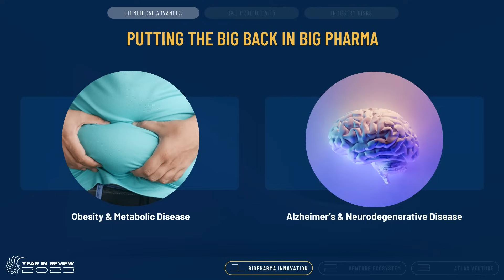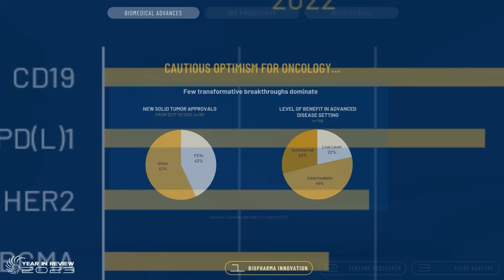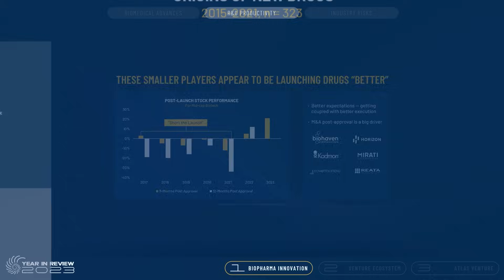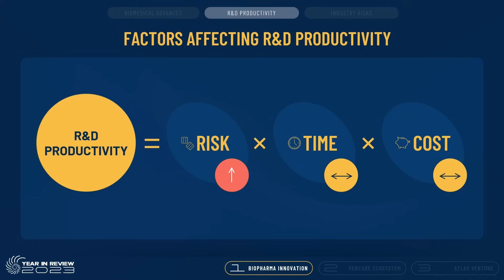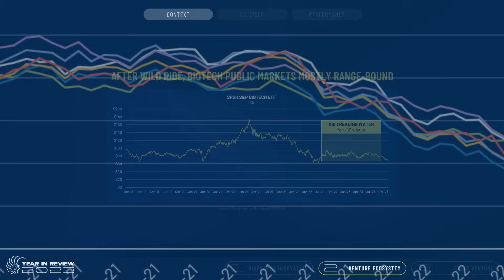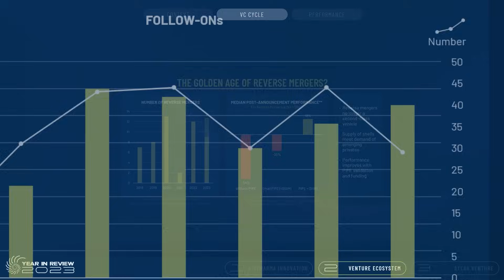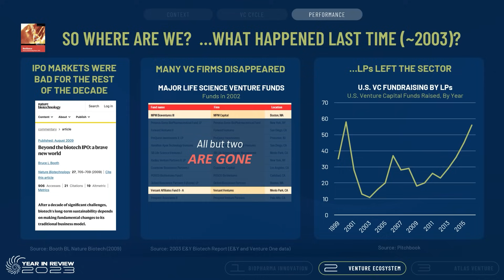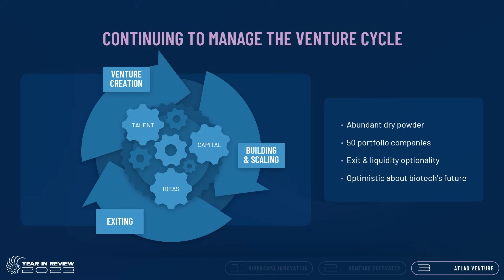Atlas Venture 2023 Year in Review - B. Booth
Atlas Venture partner and LifeSciVC author Bruce Booth shares his 2023 Year in Review.

00:00 Introduction
00:29 Biopharma Innovation
29:18 Biopharma Industry
47:45 Atlas Venture

for more information.